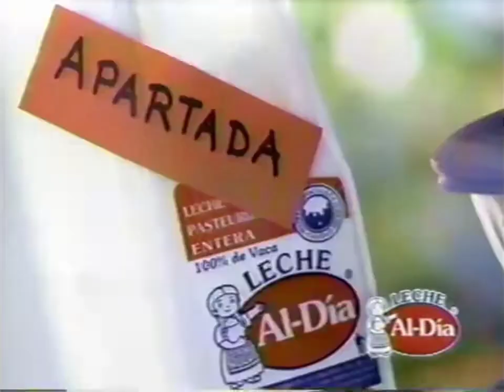comercial leche al día 2002